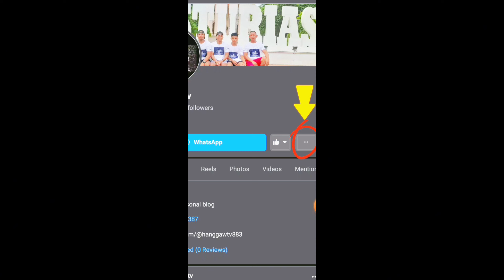madamot sa Beer ayan tuloy nakarma